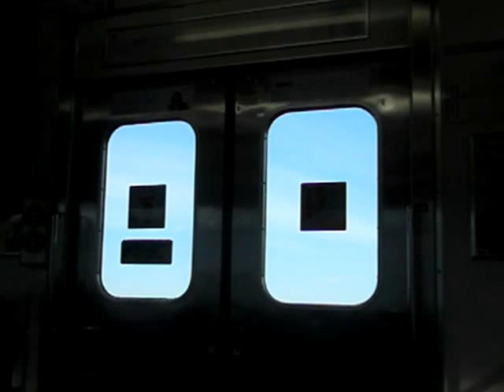JR東日本205系 モハ205-3001 金子→東飯能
JR東日本205系3000番台の走行音です。